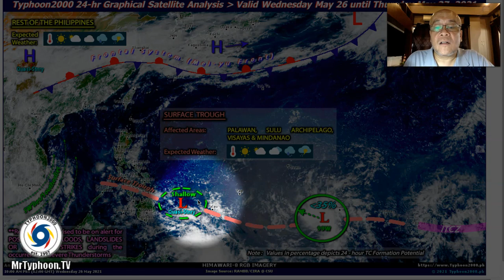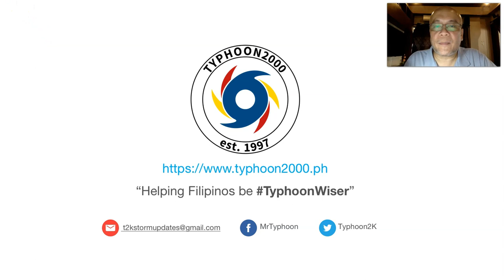T2K Tropical Weather Analysis for May 26-28, 2021 (Wed-Fri) [Tagalog Ver]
Surface Trough prevailing across Palawan, Visayas, Sulu Archipelago, & Mindanao, while a weak or shallow LPA remains almost stationary over the Philippine Sea, east of Surigao Provinces. To find out more, check out our T2K Tropical Weather Analysis recorded at 4:30 PM Manila Time (08:30 GMT) by Mike “Mr. Typhoon” Padua, Typhoon Specialist of Typhoon2000.com.